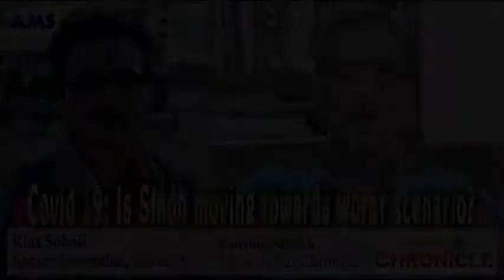Why you should subscribe to Indus Chronicle!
Listen to realistic political, social and economic analysis from independent experts and commentators;